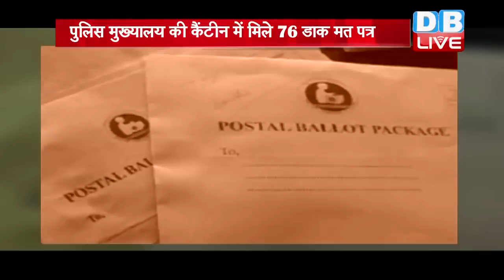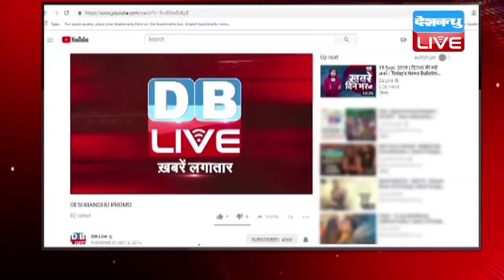MP Election में नतीजे होंगे प्रभावित| EVMके बाद पोस्टल बैलेट पर हंगामा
मध्यप्रदेश में विधानसभा चुनाव में अब तक विपक्ष ईवीएम में गड़बड़ी को लेकर हंगामा कर रहा था...लेकिन अब ईवीएम के साथ-साथ डाक मतपत्र भी सवालों के घेरे में आ गए हैं...भोपाल में पुलिस मुख्यालय की कैंटीन में 76 डाक मतपत्र लावारिस हालात में मिले हैं...जिसमें 73 खाली हैं...जबकि तीन सील बंद हैं...इसे लेकर कांग्रेस ने बीजेपी पर बड़ा हमला बोला...साथ ही निर्वाचन आयोग से शिकायत भी की...